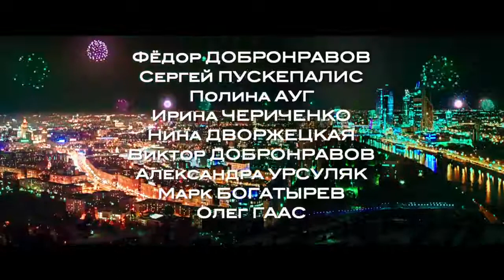Девушка с косой — Трейлер 2017